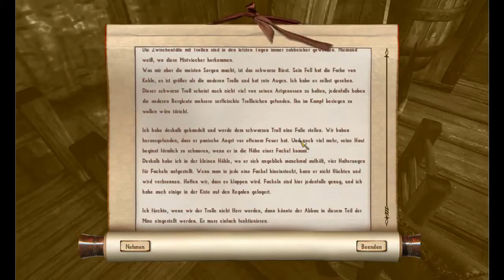Lets Play Nehrim #2 Ein Haus